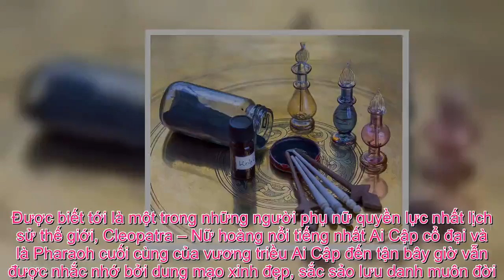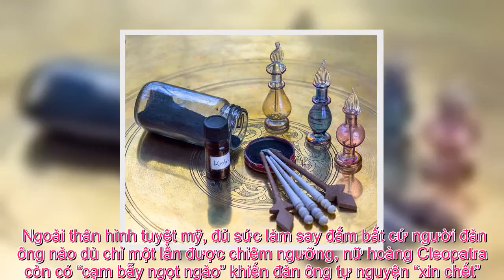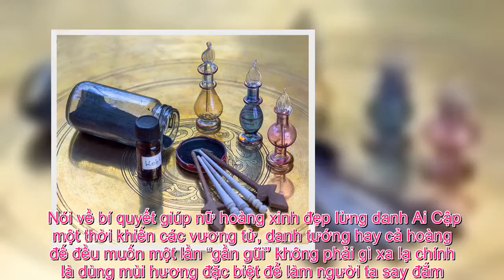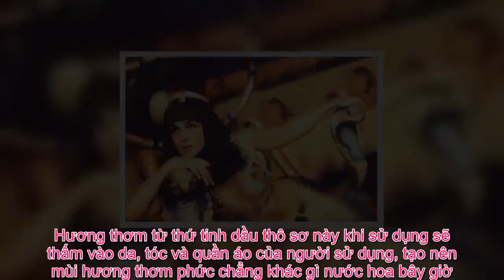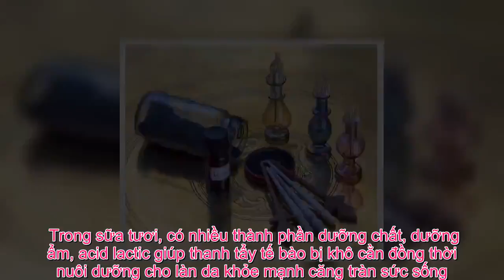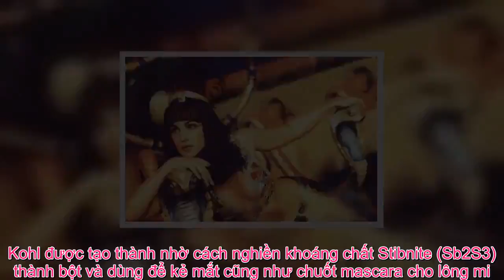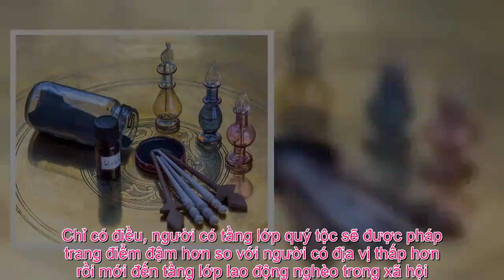Tin Đc Ko - Nữ hoàng tuyệt sắc khiến 2 vị tướng tài quân đội La Mã chết mê bởi bí quyết độc đáo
Được biết tới là một trong những người phụ nữ quyền lực nhất lịch sử thế giới, Cleopatra – Nữ hoàng nổi tiếng nhất Ai Cập cổ đại và là Pharaoh cuối cùng của vương triều Ai Cập đến tận bây giờ vẫn được nhắc nhớ bởi dung mạo xinh đẹp, sắc sảo lưu danh muôn đời.      Vẻ đẹp phồn thực và cuốn hút của Nữ hoàng Ai Cập.  Sử sách ghi chép rằng, Nữ hoàng Ai Cập Cleopatra có một vẻ đẹp làm đắm say biết bao vương tử và hoàng đế. Thậm chí, bà còn là nguồn cảm hứng của vô số các tác phẩm điêu khắc, các vở kịch và thơ ca. Theo các tài liệu cổ ghi lại, Cleopatra sở hữu vẻ ngoài ấn tượng và cách nói chuyện vô cùng duyên dáng. Giọng nói của bà ngọt ngào, uyển chuyển như những cung đàn.  Không những vậy nữ hoàng tuyệt sắc này lại sở hữu vóc dáng tuyệt mỹ, dễ dàng gây mê với bất cứ ai nhìn thấy bà.    Nữ hoàng tuyệt sắc này lại sở hữu vóc dáng tuyệt mỹ, dễ dàng gây mê với bất cứ ai nhìn thấy bà.  Đó là lý do chẳng phải dụng tâm bao nhiêu, người phụ nữ quyền lực này vẫn thừa sức chinh phục trái tim hai người đàn ông quyền lực nhất thời bấy giờ là Hoàng đế Julius Caesar và vị tướng dũng mãnh La Mã Mark Antony.  Ngoài thân hình tuyệt mỹ, đủ sức làm say đắm bất cứ người đàn ông nào dù chỉ một lần được chiêm ngưỡng, nữ hoàng Cleopatra còn có “cạm bẫy ngọt ngào” khiến đàn ông tự nguyện “xin chết”. Đó là lý do các sử gia nhận định, Cleopatra chính là “quả bom sex” của thời cổ đại.  Nói về bí quyết giúp nữ hoàng xinh đẹp lừng danh Ai Cập một thời khiến các vương tử, danh tướng hay cả hoàng đế đều muốn một lần “gần gũi” không phải gì xa lạ chính là dùng mùi hương đặc biệt để làm người ta say đắm.  Theo những tài liệu cổ ghi chép lại, Cleopatra dùng hương thơm tinh dầu đặc biệt để quyến rũ người khác phái. Mỗi khi dùng trên người hương thơm ấy lại tỏa ra mùi ngất ngây khiến đối phương mê mẩn mất hết cả kiểm soát.     Các nghiên cứu cho biết, thứ tinh dầu mà Cleopartra sử dụng khi ấy chính là nước hoa thô được chế tạo thủ công lúc bấy giờ.  Theo tìm hiểu loại tinh dầu được sử dụng khi ấy chủ yếu là hương trầm, loại mùi hương này được coi là cực kỳ quý giá trong thế giới Ai Cập cổ đại, ngoài ra còn có thêm các loại mùi đa dạng khác như hoa nhài, hổ phách, xạ hương, hoa hồng…  Ngoài ra ở Ai Cập cổ đại thời ấy, tinh dầu còn được làm từ sáp ong, dầu thực vật hoặc mỡ động vật và các hương liệu như henna, nhựa thơm và quế. Hương thơm từ thứ tinh dầu thô sơ này khi sử dụng sẽ thấm vào da, tóc và quần áo của người sử dụng, tạo nên mùi hương thơm phức chẳng khác gì nước hoa bây giờ.    Cleopatra nói riêng và phụ nữ Ai Cập nói chung còn quan niệm rằng dùng dầu thơm để tăng cường và bảo vệ làn da trước ánh nắng mặt trời. Họ tin vào khả năng ngăn chặn rạn da, nếp nhăn và thậm chí là cellulite của dầu thơm. Ngoài ra, người Ai Cập còn kết hợp một số loại nhựa thơm để giữ cho làn da luôn tươi mát.  Người Ai Cập có một câu nói nổi tiếng là “ngày mà không có hương thơm thì như ngày đã mất”. Các loại mùi hương từ trầm hay nước hoa, dầu thơm từ thời cổ đại đã là một phần quan trọng trong cuộc s